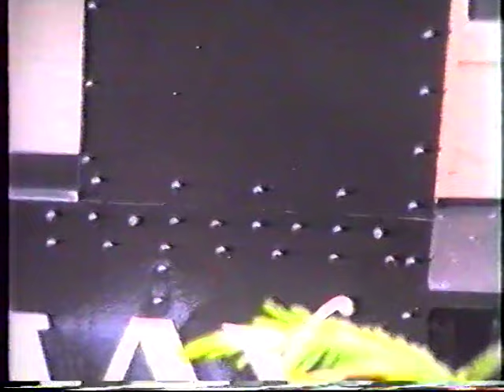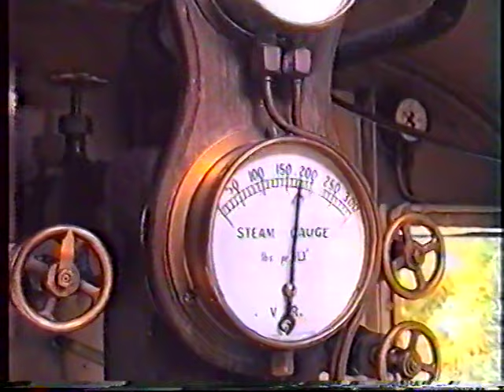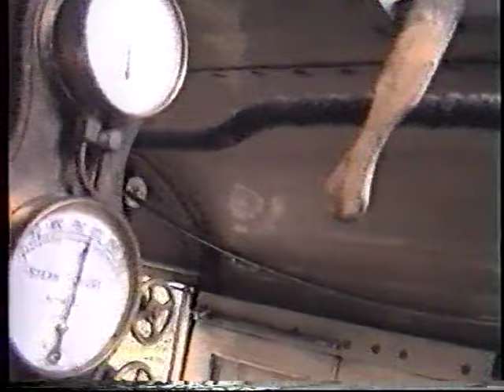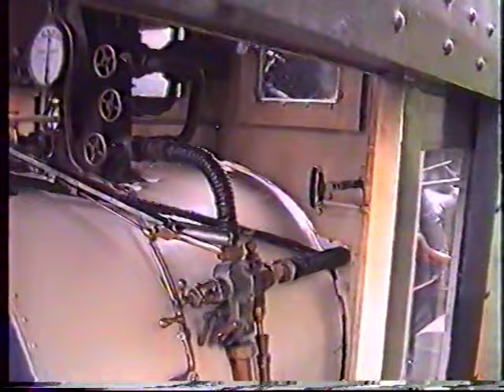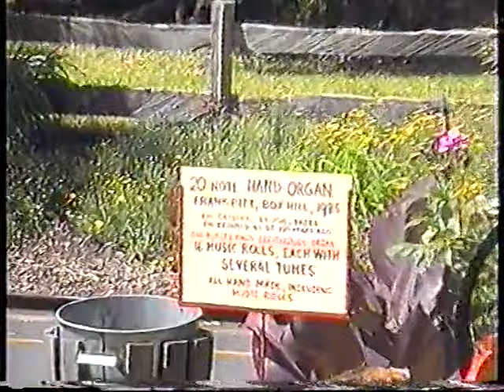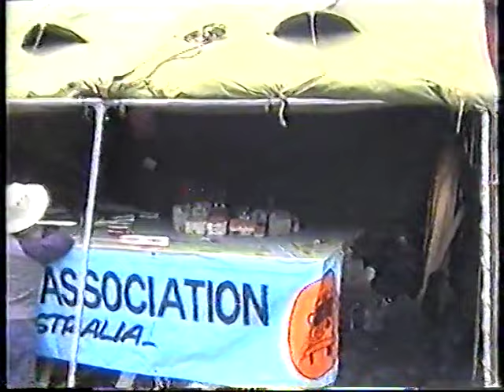Puffing Billy Climax #1694 including close ups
Old video I took of Climax #1694 at Puffing Billy